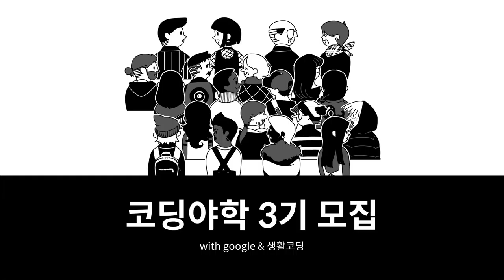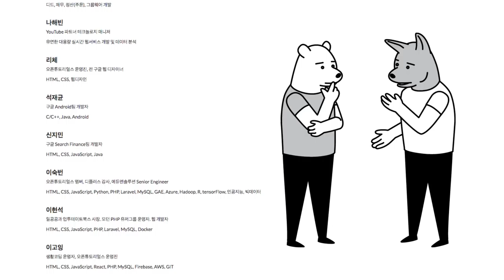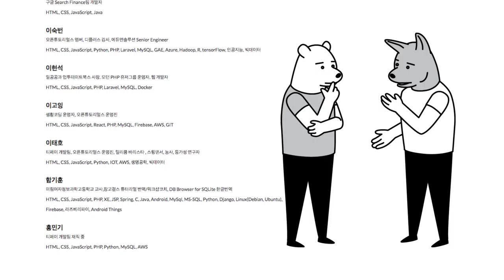코딩야학 3기를 모집합니다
안녕하세요. 생활코딩 이고잉입니다. 구글과 함께 만든 코딩야학이 3기를 모집합니다. 혼자서 외롭게 공부하고 계신 분들, 또 공부는 많이 했지만 아직 자신의 문제를 해결해본적이 없는 분들을 위해서 마련된 행사입니다.

ps. 이벤트가 끝났습니다. 이벤트 결과는 아래 주소에서 확인하실 수 있습니다.
ps. 이벤트가 끝났습니다.  결과는 아래 페이지에 있습니다. 고맙습니다!

이 영상의 댓글로 응원해주시면 추첨을 통해서 생활코딩에서 만든 개발자 뱃지를 5분에게 드려요. 이렇게 생겼습니다.

오늘밤(12월 22일) 9시에 생활코딩 페이스북 페이지를 통해서 이벤트 추첨이 진행됩니다.

라이브로 추첨에 참여하시고 싶은 분은 놀러오세요. 코딩야학에 대한 궁금증도 풀어드립니다.

코딩야학에 참여하실 분은 아래 주소로 방문해주세요.